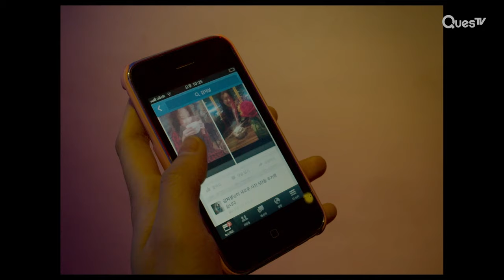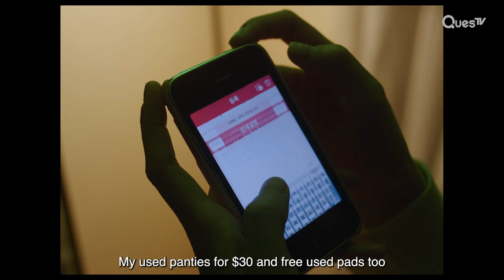[Clip] K-pop Members Sneakers Drama | Park Hwa Young | Korean Movie with Eng Sub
About Park Hwa Young:
At 18, Hwa-young's home becomes a gathering place for peers, except Mi-jeong. When Mi-jeong asks Hwa-young to be a mother figure due to issues with Young-je, tensions rise. Despite trying to help, Hwa-young's efforts anger Young-je, straining her bond with Mi-jeong and deepening her isolation.

Cast: KIM Gahee, KANG Minah, LEE Jaekyoon

Director: LEE Hwan

About K Questv:
Dive into the captivating world of Korean movies, dramas, and documentaries on K Questv 🇰🇷✨